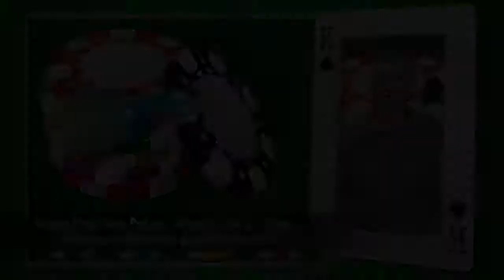Texas Hold’em Poker 3-24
This video is about Texas Hold’em Poker 3-24